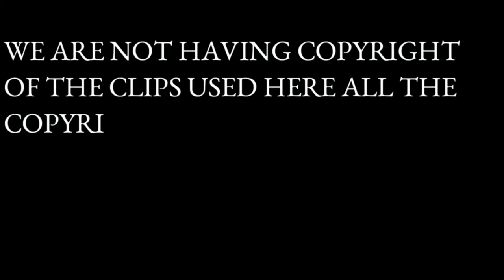Bapacha Kalcha Rubaab Song Dj (Official Remix) बापाचा कालचा रुबाब | Jay Bhim Dj Song | Bhim Jayanti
Bapacha Kalcha Rubaab Song Dj(Official Remix) | बापाचा कालचा रुबाब | Jay Bhim Dj Song